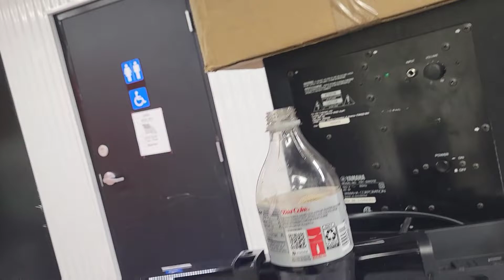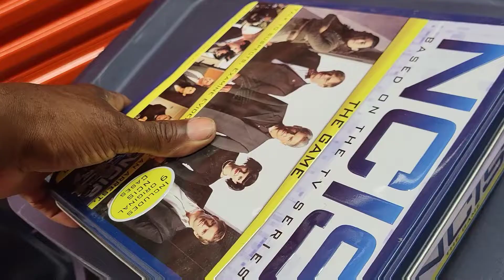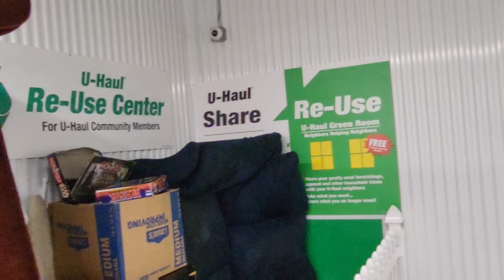June 28, 2022